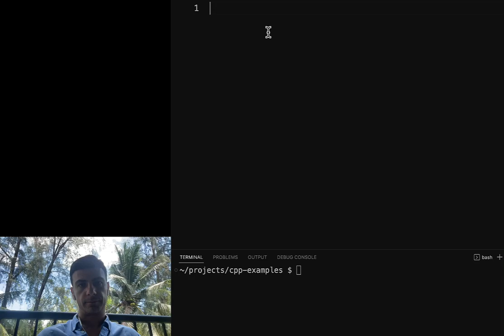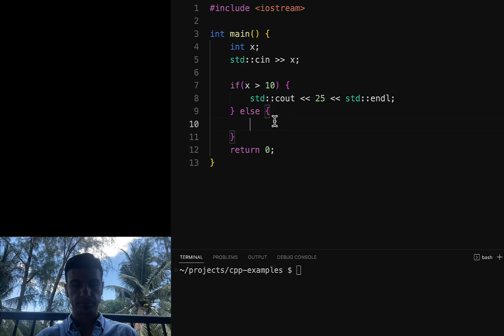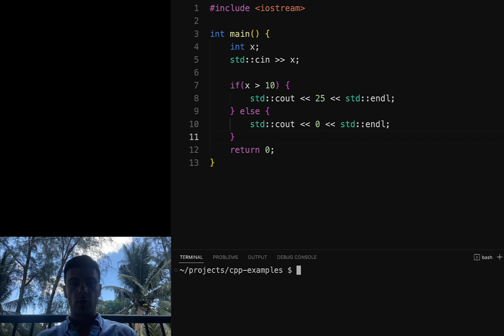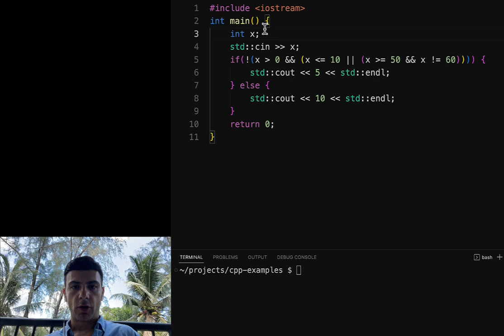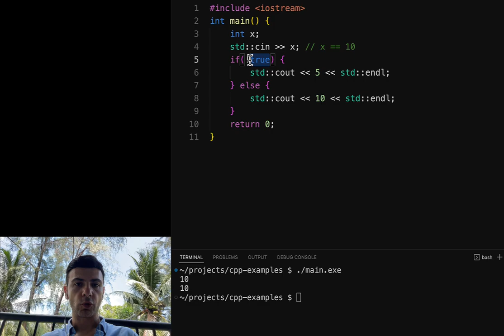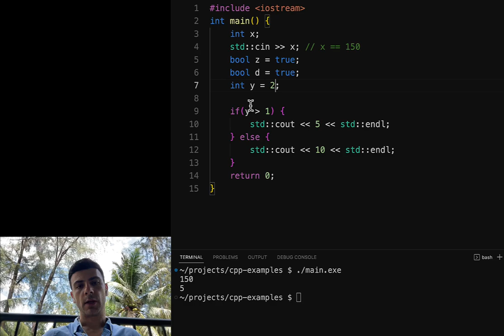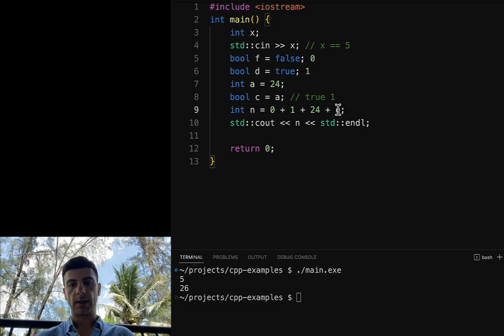C++ վարժություններ (if else bool &&